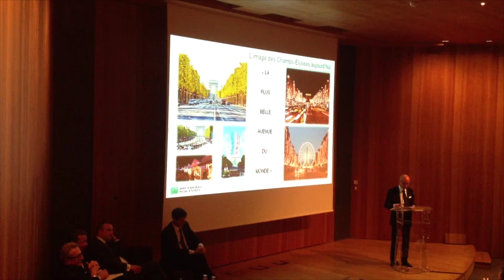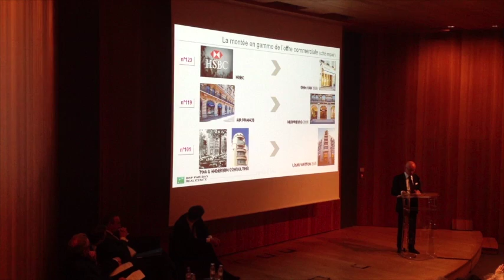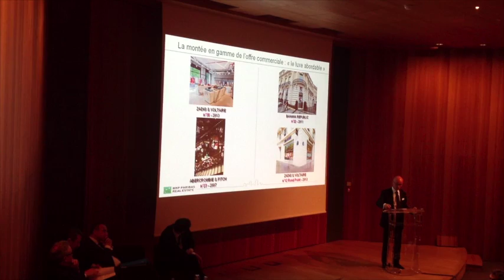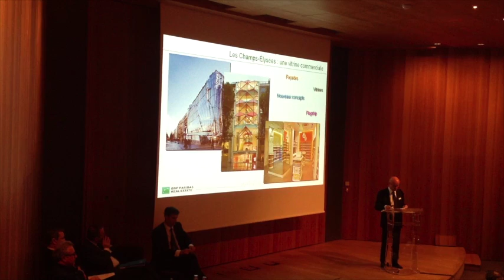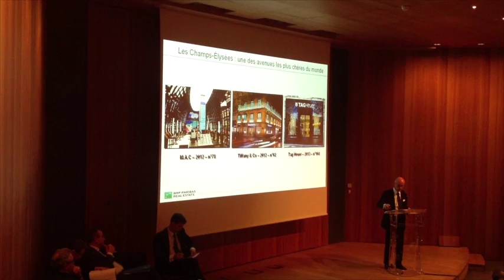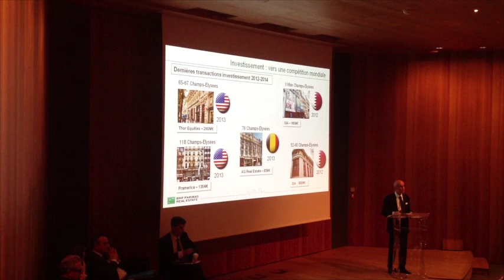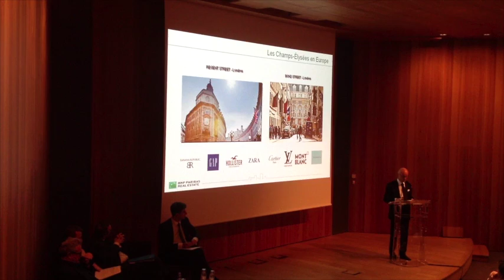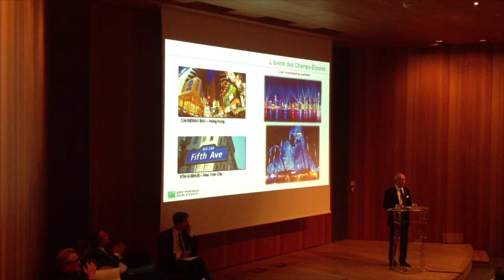Colloque sur "les Champs-Elysées en 2025" avec BNP Paribas Real Estate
"Les Champs Elysées en 2025" : c’est le thème du colloque organisé par Jean-Noël Reinhardt, président du Comité Champs Elysées, au cours duquel l'installation des Galeries Lafayette, sur l'avenue commerçante la plus chère de France, a été confirmée par le président du directoire du groupe, Philippe Houzé.